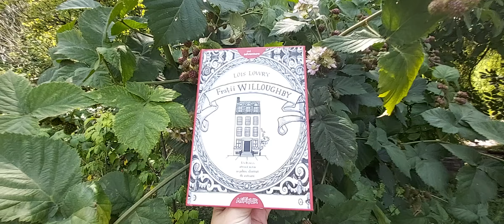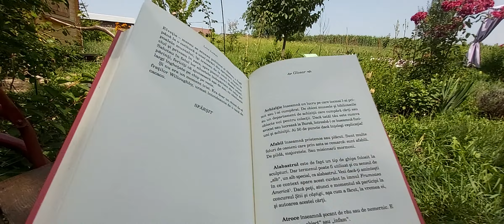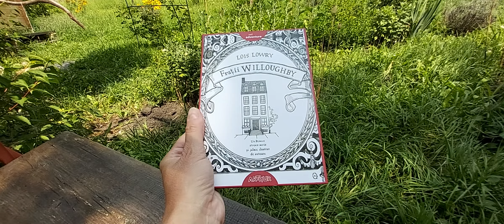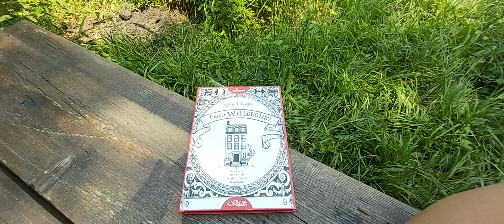„Frații Willoughby" de Lois Lowry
Epilog
Editura Arthur